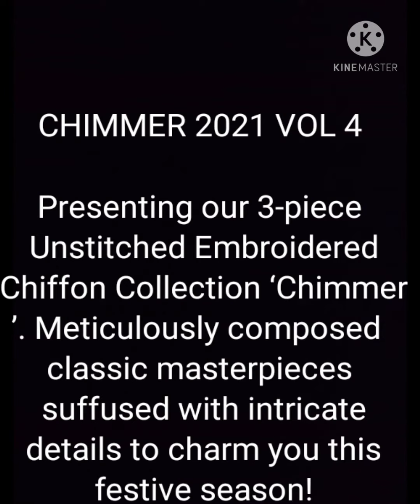CHARIZMA BEST DESIGN'S NEW 21COLLECTION UNSTITCHED 3PIECE CHIFFON LUXURY ORDER THIS CAN'T03118078312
CHARIZMA NEW BEST DESIGN'S CHIFFON LUXURY CLASSIC DESIGN'S ORDER THIS CAN'T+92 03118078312.

CHIMMER 2021 - VOL 4

Presenting our 3-piece Unstitched Embroidered Chiffon Collection ‘Chimmer’. Meticulously composed classic masterpieces suffused with intricate details to charm you this festive season!

Mari Gold CHM-24

Product Code: CHM-24

Unstitched

DESCRIPTION

Shirt

Trouser

Raw silk Trouser 2.5M
Embroidered trouser Patti 1M

Dupatta

Embroidered Net Dupatta 2.5 M